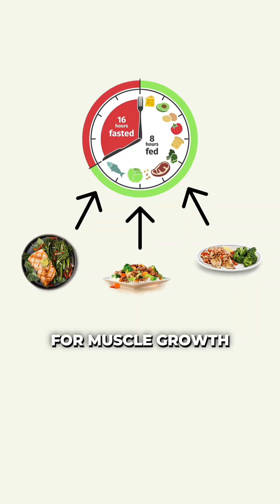Men’s hormones vs. Women’s hormones 👫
Want your nutrition to support your hormones? Follow for more nutrition tips that actually work!